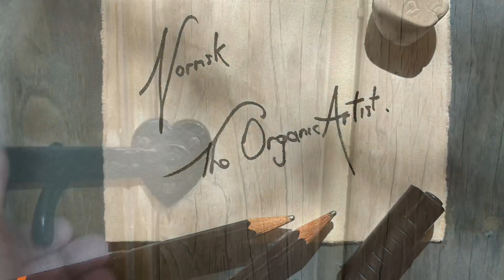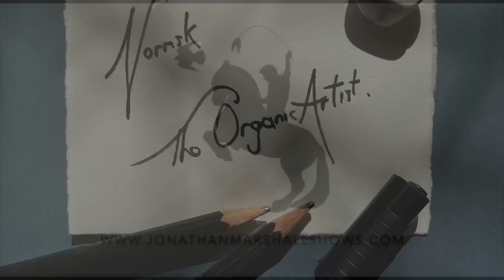21. The Jonathan Marshall Interviews (Nr 1) - ‘The return’ - August 2021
Like so many other businesses over the last 20 months, the ‘Jonathan Marshall Shows’ were put on hold. Now Jonathan is back in the UK with his wonderful equestrian and falconry show. In collaboration with Artist Normsk Asiseeit and his YouTube channel - ‘My Shed Natters’, a series of short videos are been made tracking Jonathan’s return.
This is an exciting and current process, the details of which will be posted on YouTube and Facebook as things evolve.
You are welcome to join us on our journey by following these videos.